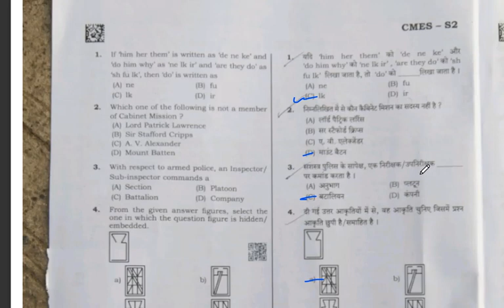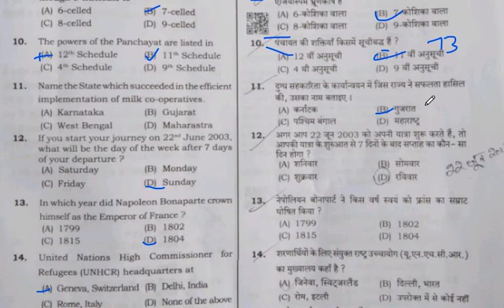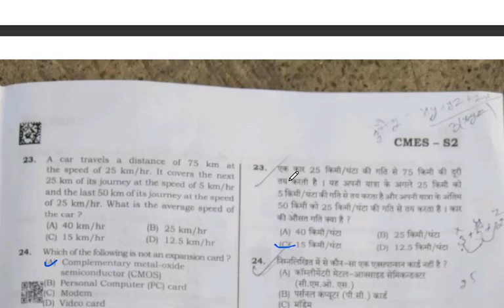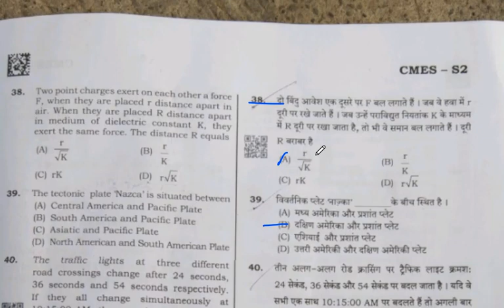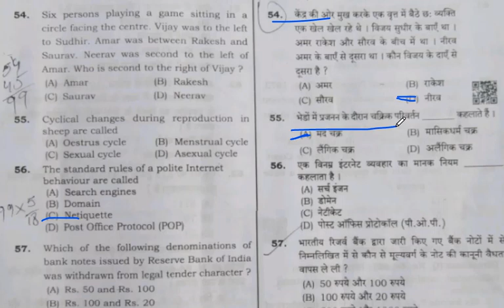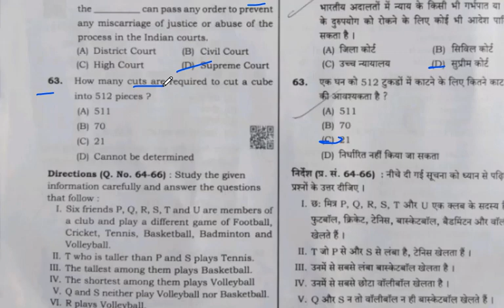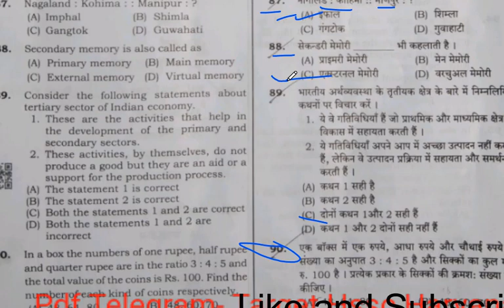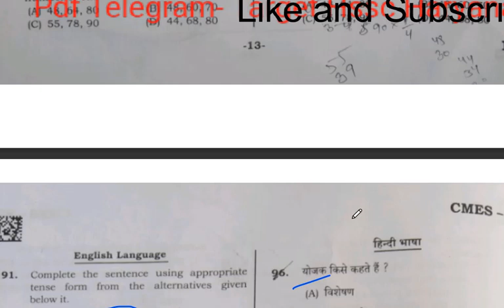Haryana Police evening shift 31 October Full Solved Paper Evening shift/Haryana Police Gk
HARYANA POLICE CONSTABLE 2021 EVENING SHIFT FULL PAPER SOLUTION.

aryana Police Paper Solution With Answer Key | 31 October Evening  Shift | GK By Pardeep Sir & Team